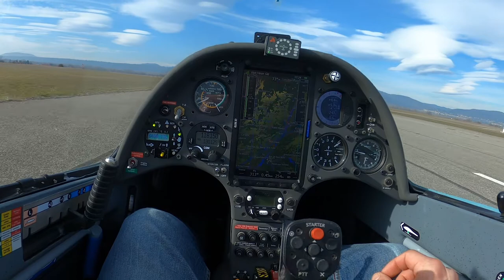Gliding on the airwaves